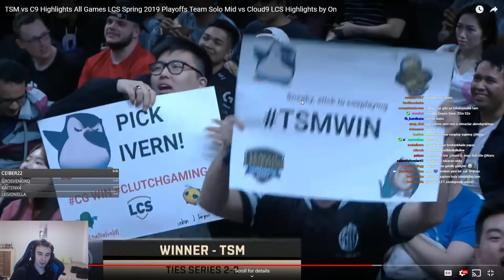Naru TSM (Broken Blade ) Vs C9 LCS YARI FİNAL ANALİZ !